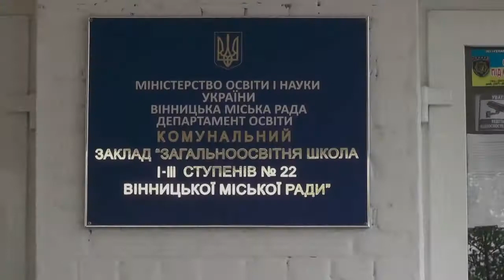День цивільного захисту у КЗ "ЗШ №22 Вінницької міської ради"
24 квітня 2018 року у рамках Днів цивільного захисту адміністрація Комунального закладу «Загальноосвітня школа І-ІІІ ступенів №22 Вінницької міської ради» організувала чергову акцію «Здолаємо стихію разом!». Бійці Служби «101», патрульні поліцейські, військові, медики «Червоного хреста» та інші волонтери протягом дня на 11 локаціях навчали школярів алгоритму дій на випадок виникнення різноманітних надзвичайних ситуацій.
Камера: Олексій Бузенюк.
Монтаж: Олександр Кутовий.